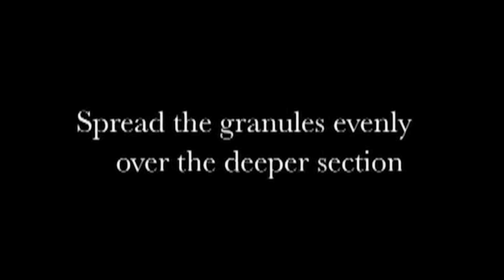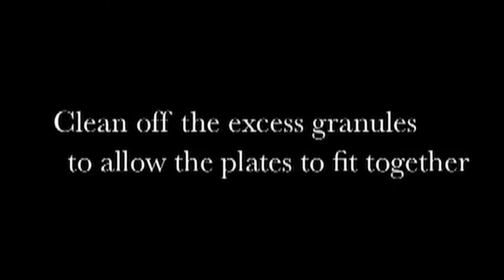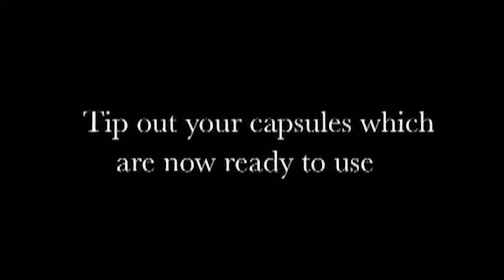🔥Máquina de cápsulas manual CAP-10 main video Minipress.ru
Máquina de mano para el llenado de polvo con cápsulas de gelatina dura de tamaño 00,0,1,2,3. Mecánico manual de llenado de cápsulas. Envasador manual para cápsulas de gelatina sólida de dos componentes de (dos partes). Adecuado para uso en laboratorio y producción a pequeña escala de cápsulas. En una operación, se llenan 100 cápsulas. Productividad 800 cápsulas por hora. Se usa para todos los tamaños estándar de cápsulas de gelatina dura. Máxima mecanización del proceso manual. Está hecho de plástico alimentario de alta calidad. Proporcionamos instrucciones detalladas para configurar la máquina de cápsulas. Antes de enviar al cliente, las máquinas de cápsulas se verifican y prueban en producción. Se garantiza la integridad y la capacidad de trabajo. Mantenemos existencias de piezas y consumibles en el almacén. El precio se indica teniendo en cuenta los pagos de aduanas en Rusia y la entrega a la ciudad del cliente.

Máquina de cápsulas de laboratorio "CAP-10"
Una máquina para un tamaño de cápsula
Productividad: 100 cápsulas por 1 vez
Productividad: 800 cápsulas por hora
Está hecho de plástico para alimentos.
Adecuado para rellenar cápsulas de gelatina en el tamaño de 00,0,1,2,3,4
Dimensiones totales: 250 mm x 250 mm x 150 mm
Peso: 1 kg
Peso con embalaje: 2 kg

the Capsule Filling Equipment for filling of hard gelatin capsules, powders and granules. We have more than 15 years, providing our clients with assistance in the delivery, setup automatic capsule machines! Are you searching for a reliable supplier kapsulator powders? We will give you the best service 24/7. We have an assortment of automatic capsule machines, compact semi-automatic machines are medium in size and laboratory manual capsule machine.

Director de la compañía Minipress Roman Tsibulsky

LARGE RANGE OF CAPSULE FILLING MACHINES
Constantly updated catalog of capsular equipment with photos, descriptions, video and prices.
We have extensive contacts in the pharmaceutical environment, we find any specialist help with the development of equipment and technologies.

Automatically fill in standard sizes of gelatin capsules are well flowable powder.
Filling of empty capsules performed using operator effort in mounting forms capsules.
Desktop machines for encapsulating the powder in the capsule 00, 0, 1, 2, 3, 4.
Filling hard gelatin capsules with granules and powders of pharmaceutical and food products.